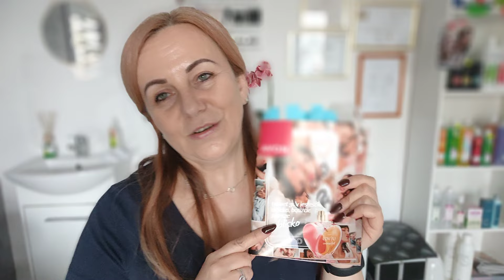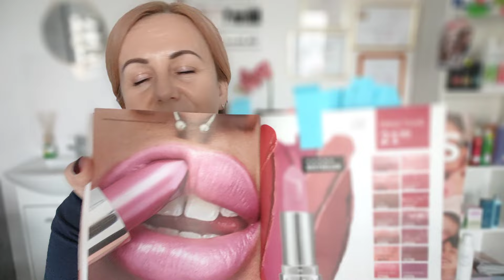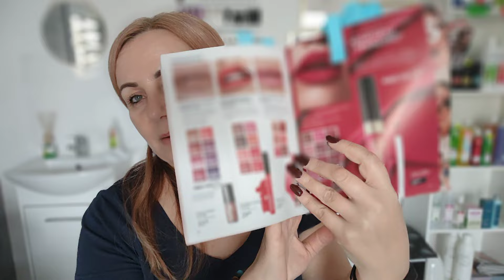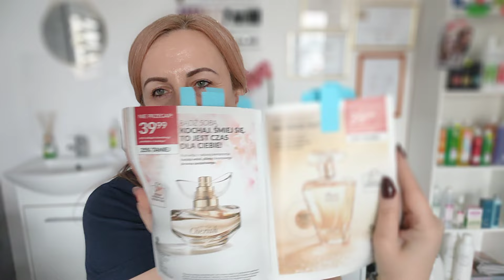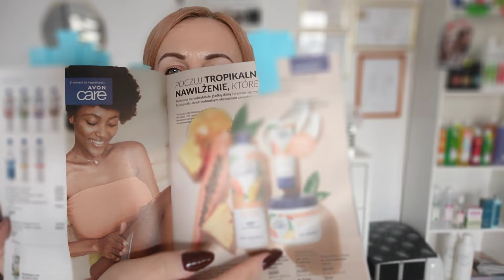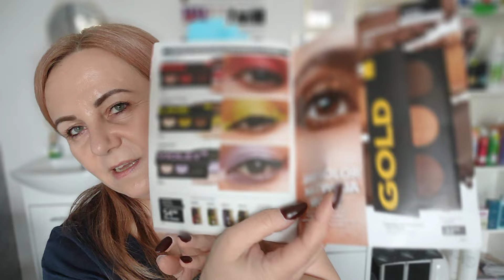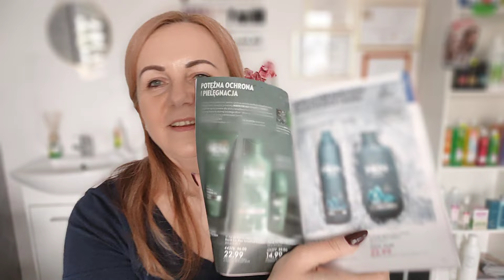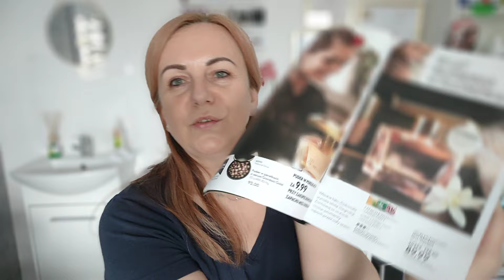Polecajki z katalogu na luty